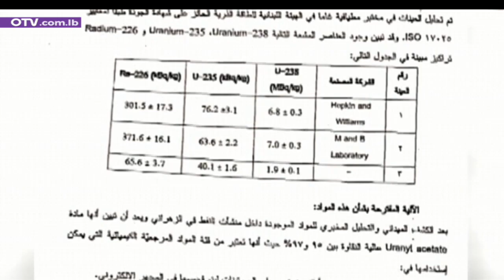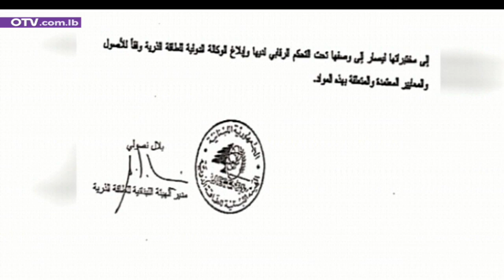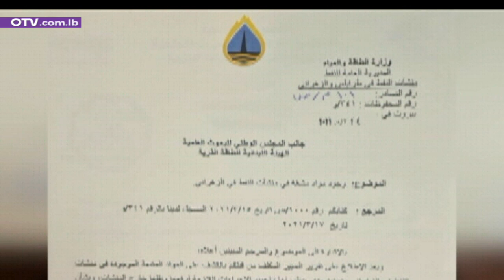أخبار المساء - الجمعة 26 آذار 2021 مع جويس نوفل